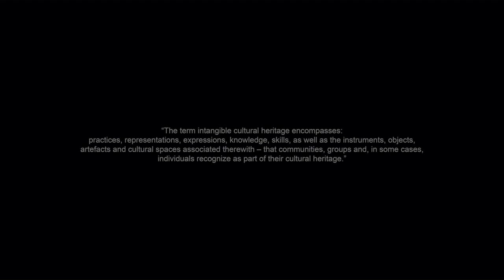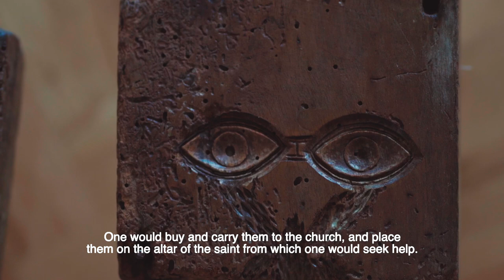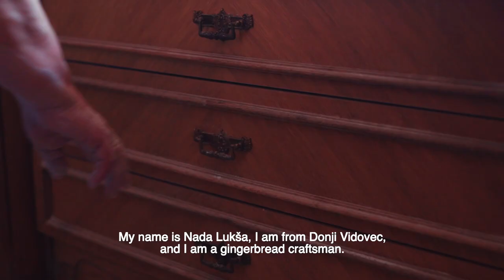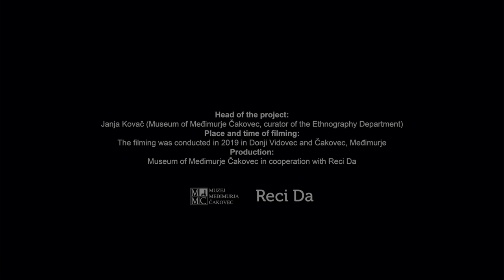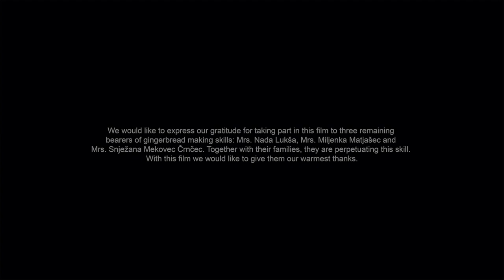Gingerbread craft from Northwestern Croatia and Slavonia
Gingerbread craft dates back to 13th Century area of todays Switzerland, Germany and Austria. First flowered cookies were baked in the monasteries kitchens. The monks used ginger, honey, cashew od pepper to spice the cookies up. Still today we can buy this kind of cookies on the stands at the local fairs. Only today, they are painted in red colour and decorated with white, green, pink or yellow ornaments.
Gingerbread craft from Northwestern Croatia and Slavonia is enlisted as the intangible heritage of Republic of Croatia.
Screenplay: Ivan Goričanec, Denis Perčić
Directing and editing: Reci Da
Camera: Denis Perčić
Subtitles and language editing: Janja Kovač and Anđelko Vlašić